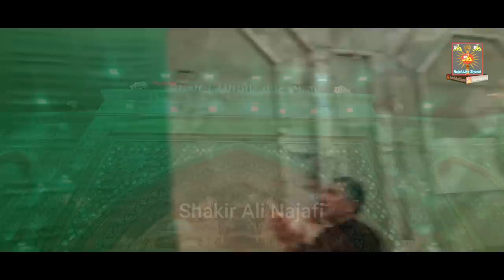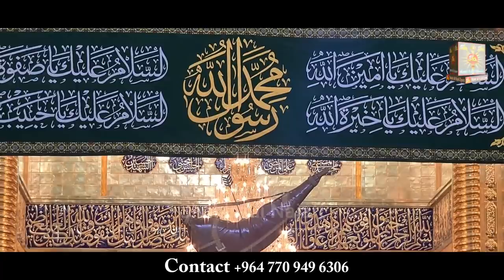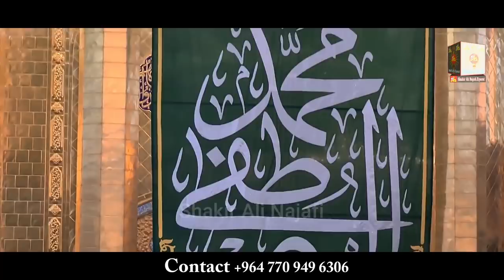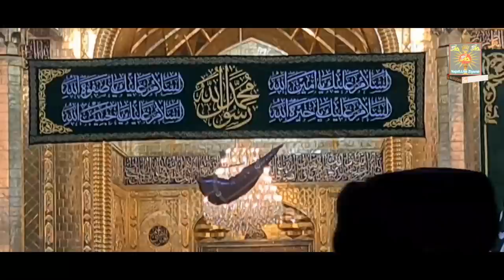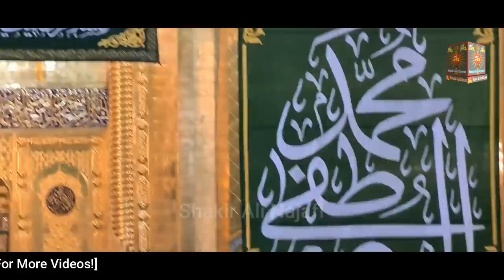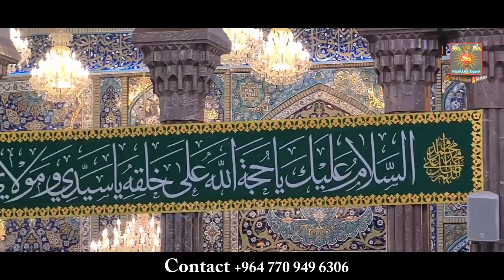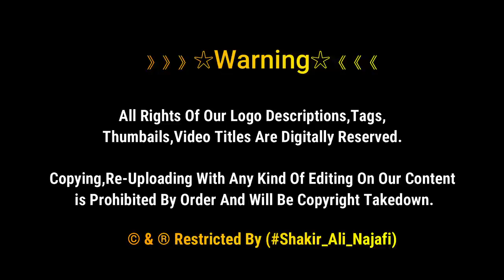Hazrat Abbas Shrine And Imam Hussein as Shrine | 17 Rabi ul Awal Karbala Ki Ziyarat | Karbala Iraq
Hazrat Al-Abbas Shrine And Imam Hussein as Shrine | 17 Rabi ul Awal Karbala Ziyarat | Karbala Iraq

Hazrat Al-Abbas (AS) Holy Shrine
The Al-Abbas Shrine is the mausoleum of Abbas ibn Ali and a mosque, located near the Imam Husayn Mosque in Karbala, Iraq. Abbas was son of Ali ibn Abi Talib and the half-brother of Imam Hasan and Imam Husayn. He was Husayn's flag-bearer in the Battle of Karbala and chief of his caravans.

Imam Hussein Holy Shrine
The Imam Husayn Shrine or the Place of Imam Husayn ibn Ali is the mosque and burial site of Husayn ibn Ali, the third Imam of Shia Islam, in the city of Karbala, Iraq.

》》》》》》☆Warning☆《《《《《《